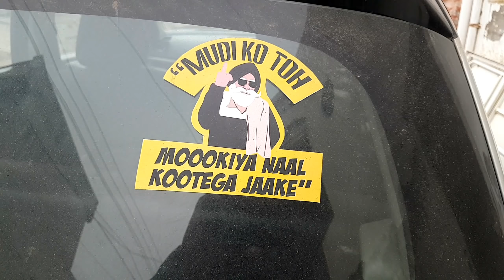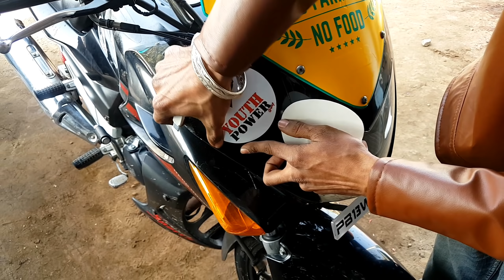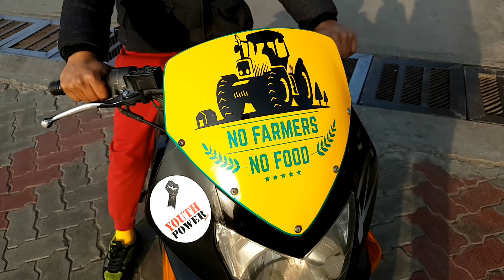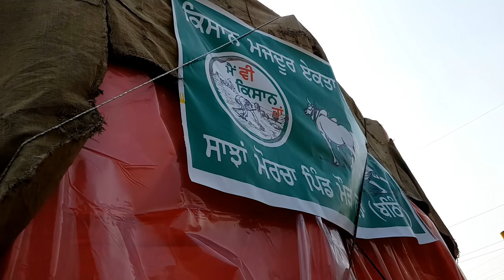Hero Honda karizma Pohnch Gya Delhi | Ford 3600 Wala | Tractor and Bike Modifications | New Punjabi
I'm on Instagram as @vikramdeepsinghsidhu. Install the app to follow my photos and videos.